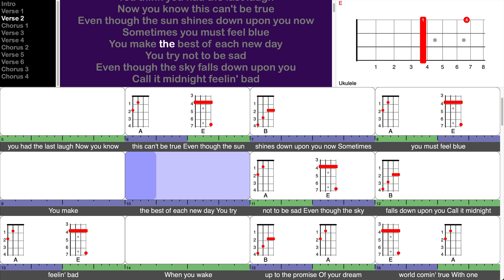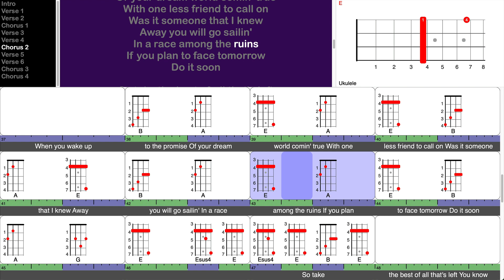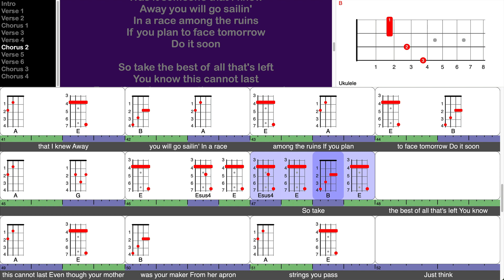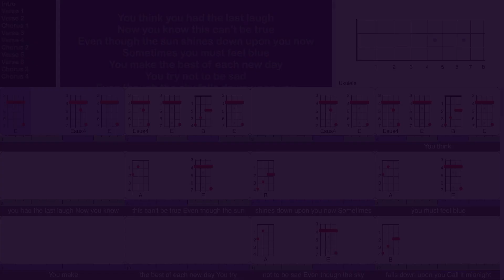Race Among The Ruins - Gordon Lightfoot (play-along for ukulele)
This is a screen-capture video, made from a TuneLing for "Race Among The Ruins", by Gordon Lighfoot, from the brillant album "Summertime Dream".

Gordon Lightfoot passed away at the age of 84 on May 1, 2023. We offer this song, in loving memory of one of the greatest songwriters of all time.

These chords are not complicated, but there's a bit of rapid movement between the E and the B and A chords - that'll come easily enough with just a bit of practice.

The pitch of the recording is slightly high - possibly because the master recording was deliberately speeded up. Players with sharp ears might want to tune their instrument a bit sharp, to match.